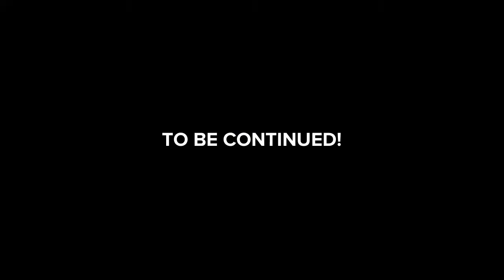The Caillou And Teddy Ruxpin Grounded Movie 19 : The Breakout Part 3!